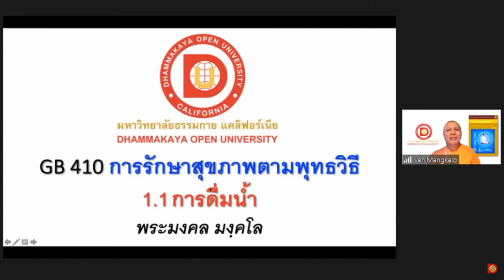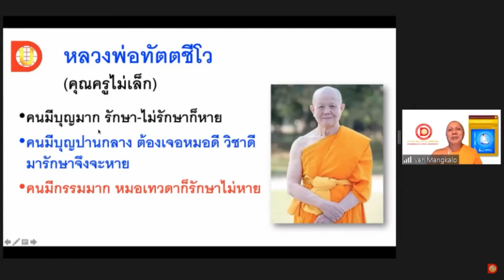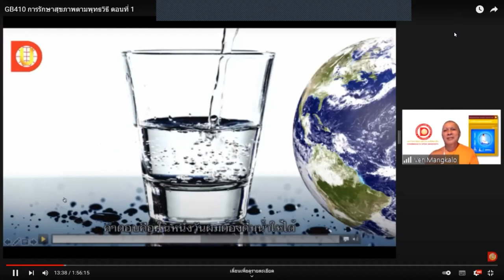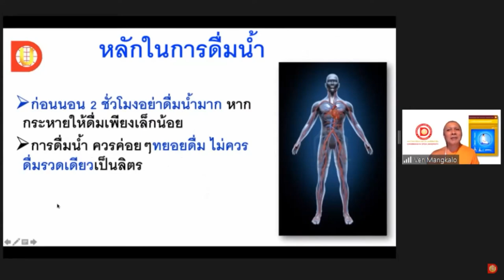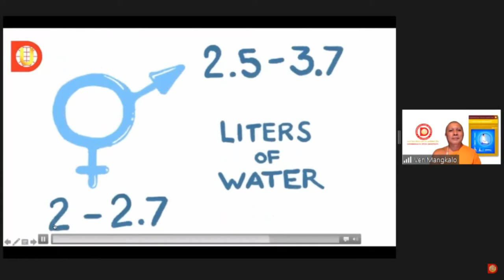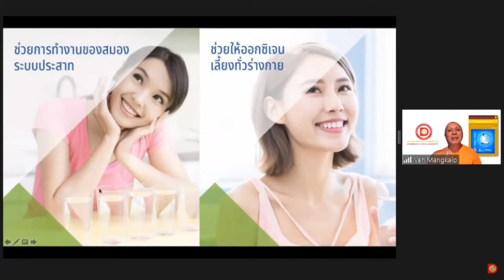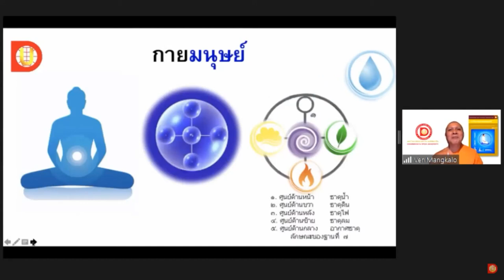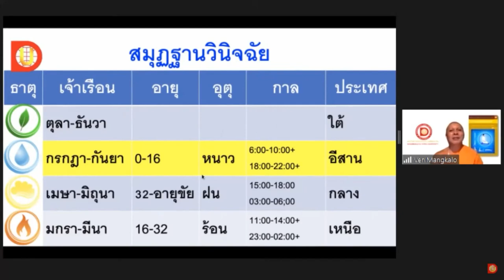การรักษาสุขภาพตามพุทธวิธี 1